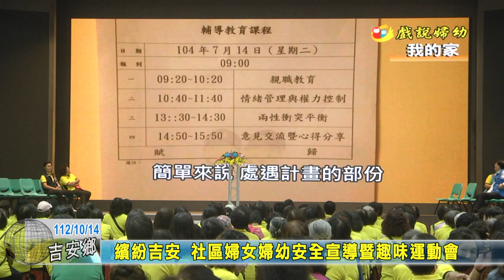20231014 03 繽紛吉安 社區婦女婦幼安全宣導暨趣味運動會